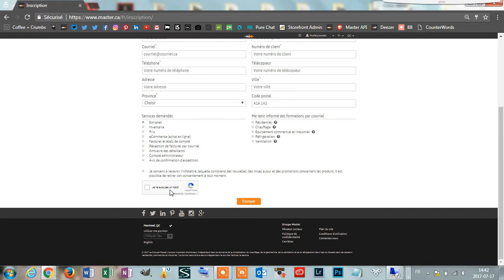Vous inscrire sur master.ca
Comment vous créer un compte d'usager master.ca en quelques étapes faciles et